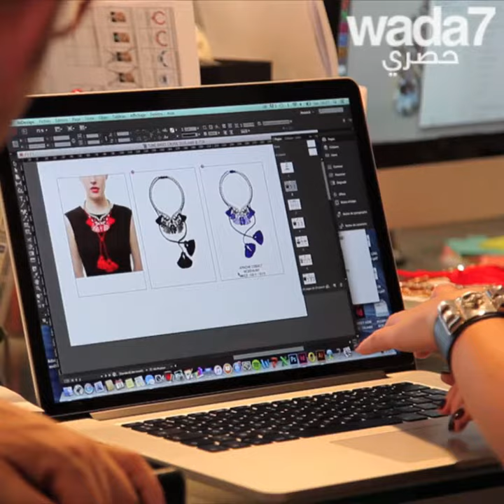ملكة البريق !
ملكة البريق ! البست هذه التونسية ميشيل اوباما ! اكتشفوا معنا سر نجاحها ! 🇹🇳💍

Wada7 Original